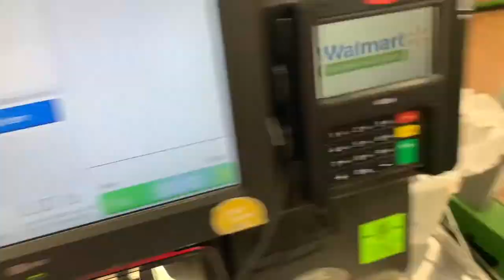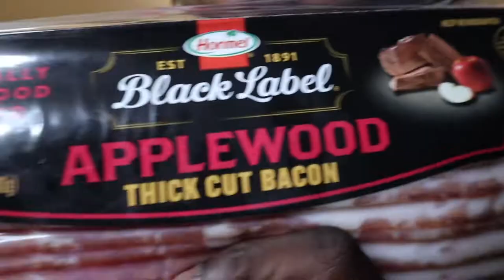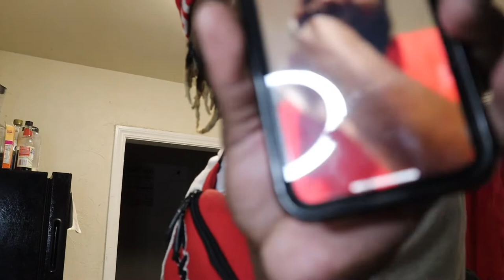Benny's House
My version of Waffle House but I just learned how to cook lol